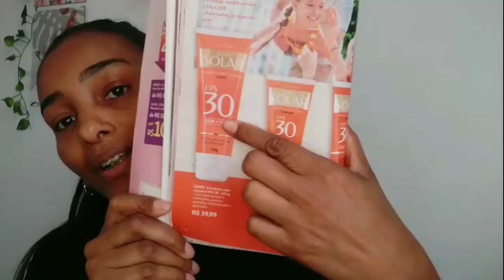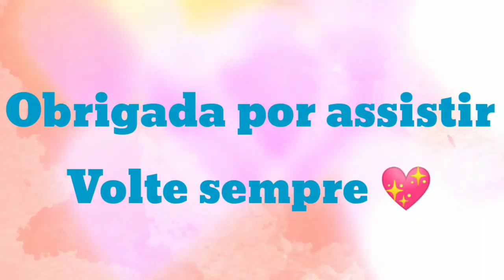PROTETOR SOLAR COM COR Abelha Rainha